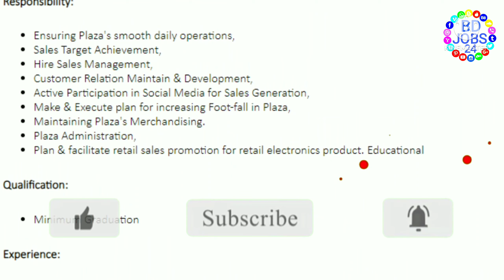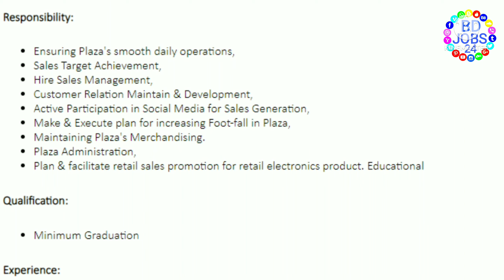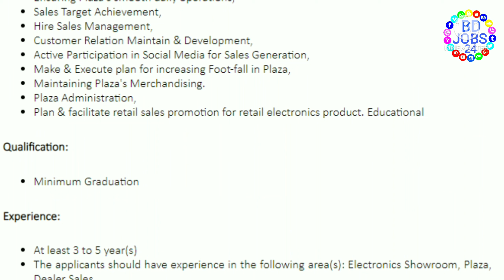Jamuna Group Job Circular 2022